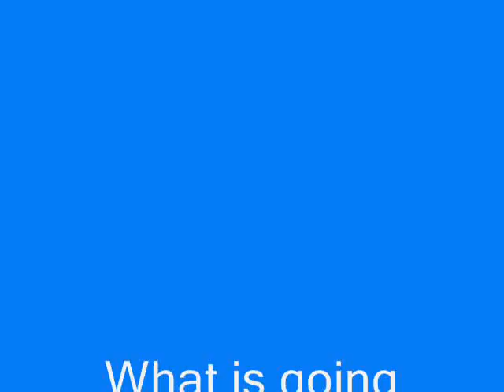Possessed Pinball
Hacking into the windows pinball game.